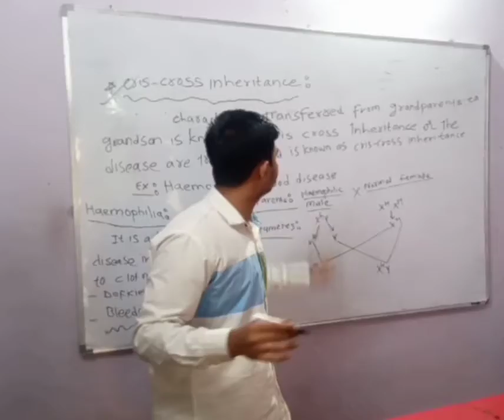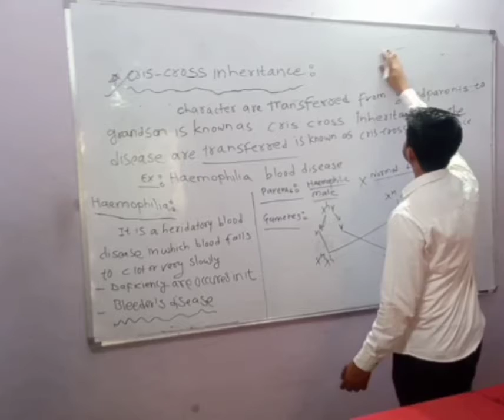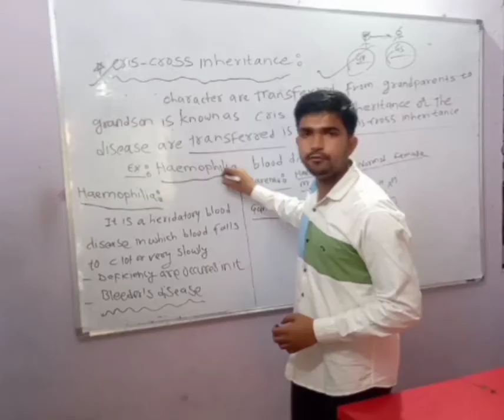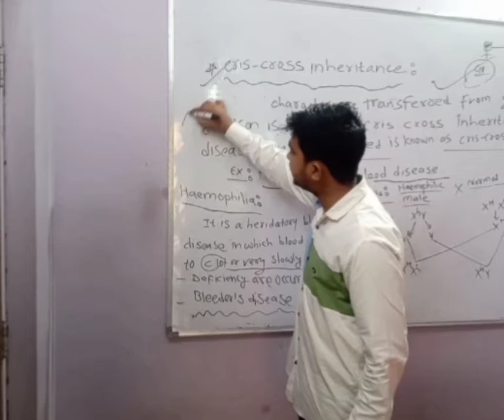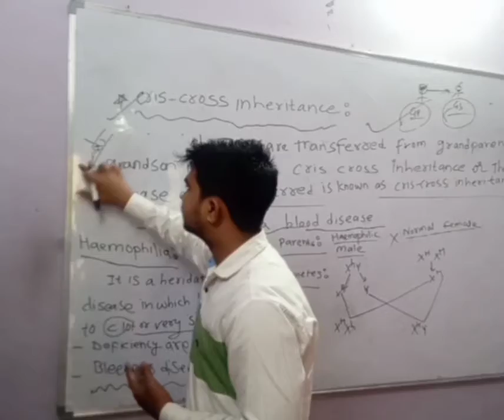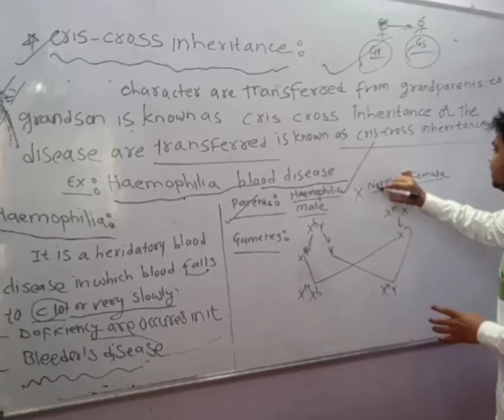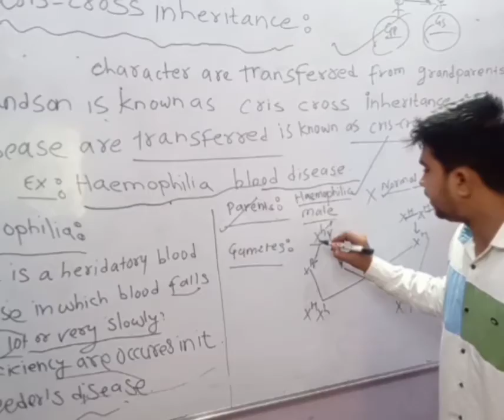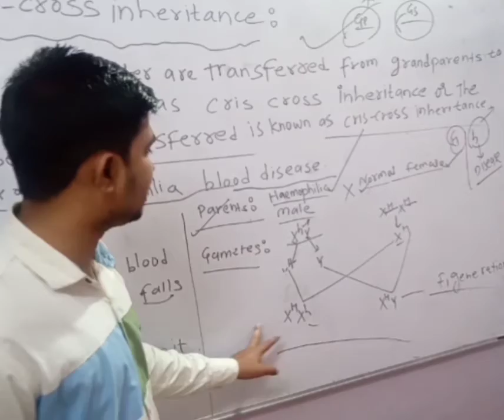haemophilia disease- Blood heridatory disease - cris cross inheritance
कफिल सर बायऑलॉजी क्लासेस
गुलशन बाग यशवंत कॉलेज जवळ सुपर मार्केट रोड परभणी.

KAFIL SIR Coaching classes
gulshanabag near yeshwant college parbhani

class १२th